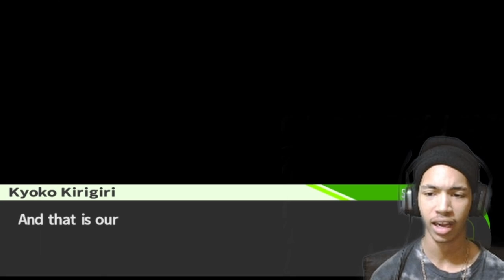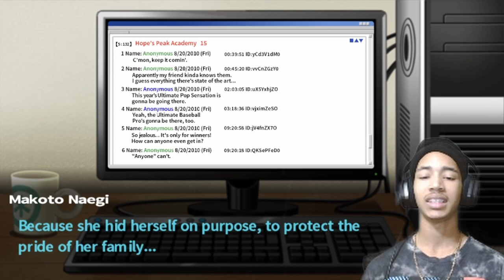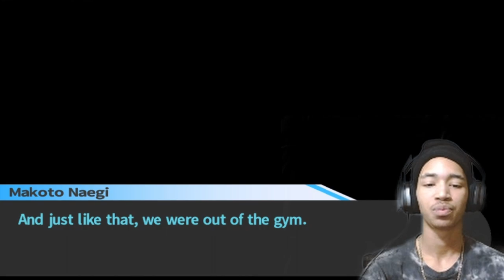The Beginning Of The End Of DESPAIR! | Danganronpa: Trigger Happy Havoc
MY GOAT WOULD NEVER ABANDON ME! HOPE WINS! WE LOCKED IN! TEN TOES DOWN WHEN WE STEP ON DESPAIR! KYOKO CAME BACKKKKK